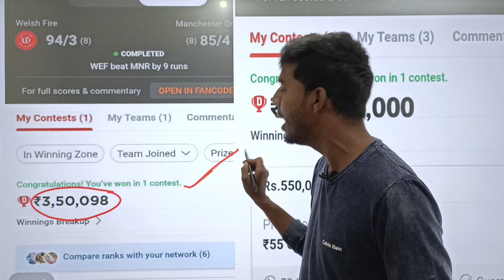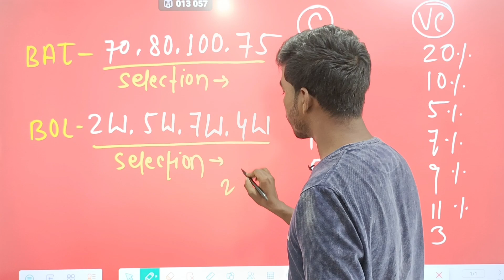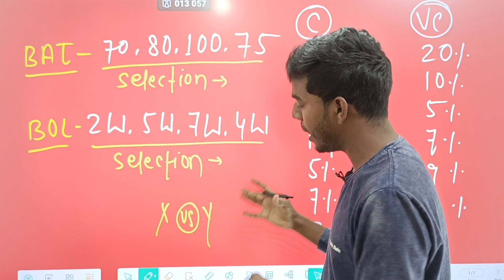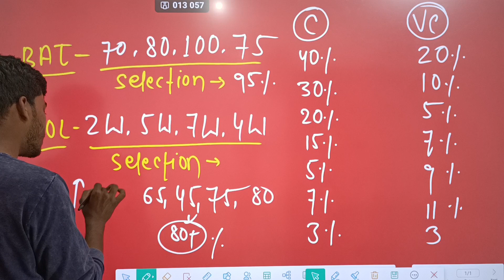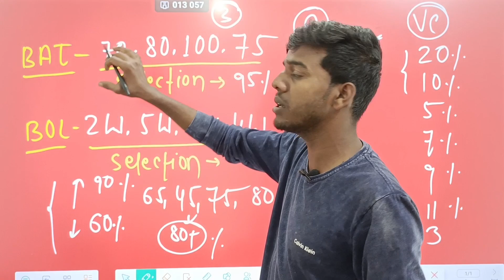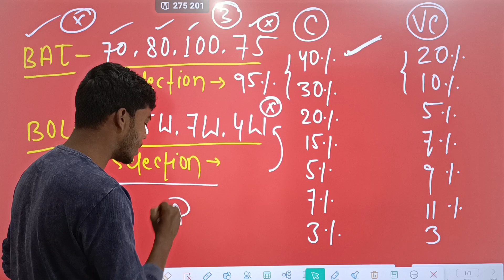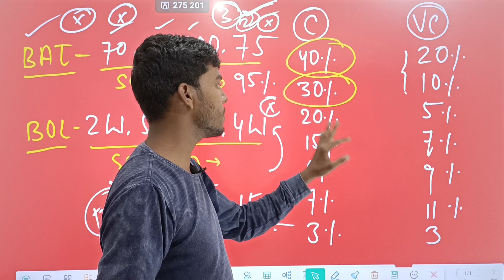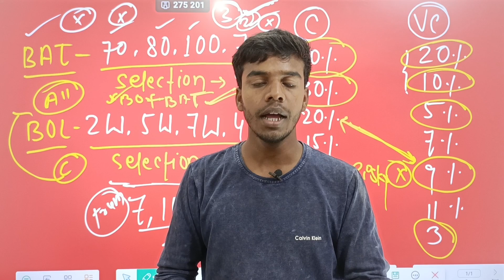Dream11 से कैसे जीत लिया 2 करोड़| Dream11 GL winning tips and tricks| Dream11 grand league tips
dream11 gl winning tips and
dream11 my daily winning tips
dream11 par 1st rank kaise laye
dream11 se 2cr kaise jeete
dream11 par grand league winning tips
dream11 hidden tips and tricks
dream11 winning tips and tricks 2024
dream11 gl winning
dream11 grand league winning proof
dream11 se 1cr kaise jeete
dream11 se 2cr kaise winning kare
GL winning kaise kare
dream11 par rank 1 par aane ka tarika
dream11 par team kaise banaye jata hai
dream11 credit up down trick
dream11 par pitch report kaise pata kare
dream11